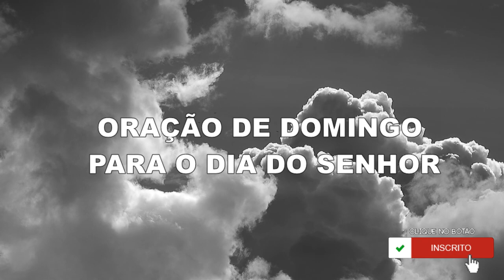ORAÇÃO DE SEU DOMINGO PARA O DIA DO SENHOR - ORE TODOS OS DOMINGOS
“Glorioso Pai e Senhor do Universo,
Hoje é um dia consagrado ao repouso,
o repouso do corpo e do espírito.
Ajoelho-me diante de Vós, Senhor,
como o mais humilde de todos os servos,
a fim de render graças, meu Pai,
por todos estes dias passados,
e de vos bem servir.
Dou-Vos mil vezes graças
pelo radioso sol que nos ilumina,
e que dá vida a tudo o que criastes neste mundo.
Dou-Vos graças pelas noites serenas que nos convidam
ao repouso do corpo e do espírito,
dou-Vos graças, meu Santíssimo Pai,
pela Vossa presença adorável, assistindo-nos,
pecadores e falhos que somos,
em todas as horas da nossa vida.
A Vós oferecemos as nossas maiores alegrias,
assim como as nossas tristezas e, de joelhos,
humildemente Vos pedimos: Inspirai-nos, Pai,
para melhor Vos servirmos,
guiai os nossos passos pelas verdades da vida
e concedei que possamos viver,
sob a Vossa Divina Graça e proteção,
por todos os séculos dos séculos.
Assim seja hoje por todo o dia.
Amém.”